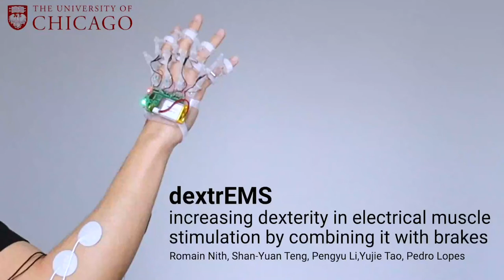Lightning Talks: Yujie Tao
Yujie Tao

Starting this year, UIST provides first-time UISTers, young researchers and professionals the opportunity to show a 60 seconds lightning talk at the beginning of the paper sessions. As part of the main program of UIST, the lightning talks will get a strong visibility and are a great opportunity to get to know more people at UIST. The lightning talks briefly introduce the attendee, their research interest and may be potentially an opportunity to look for internship positions, finding a PhD advisor or simply getting to know more people at UIST.

Lightning Talk Video of the UIST 2021 Social Events Programming